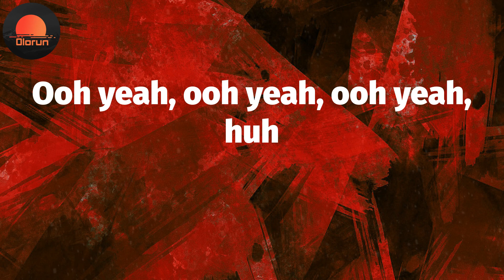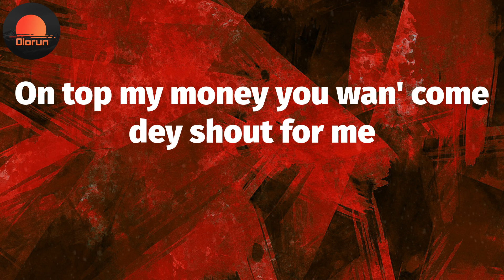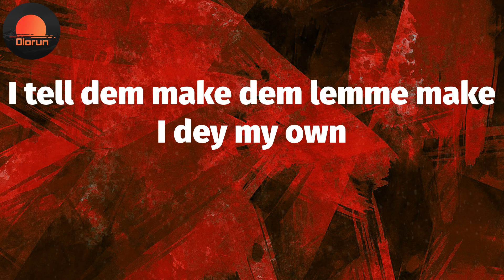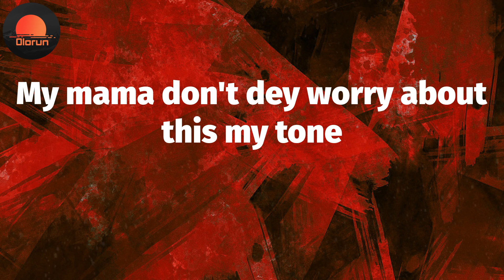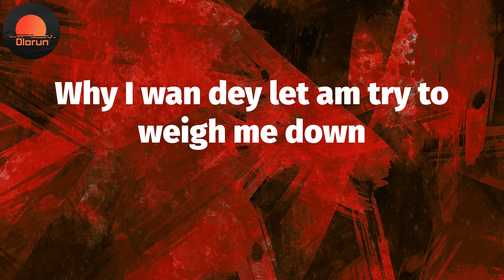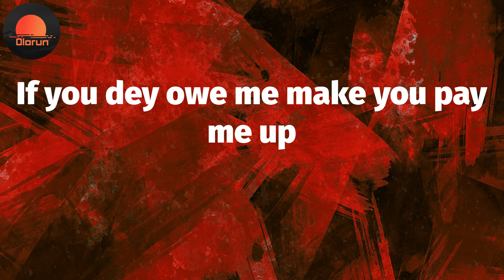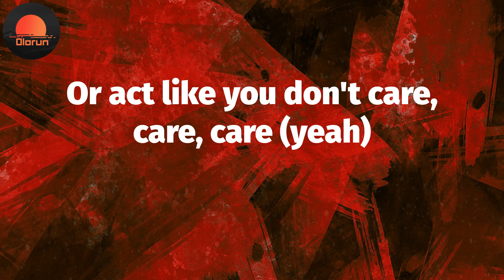Are You There? (Lyrics) - Rema 😡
Are You There? Lyrics:
Ooh yeah, ooh yeah, ooh yeah, huh
Ooh yeah
(One, one)
Another banger